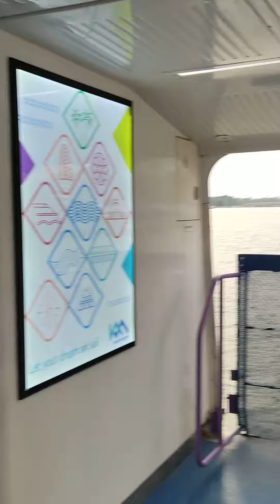Kochi Water Metro | കൊച്ചി വാട്ടർ മെട്രോ